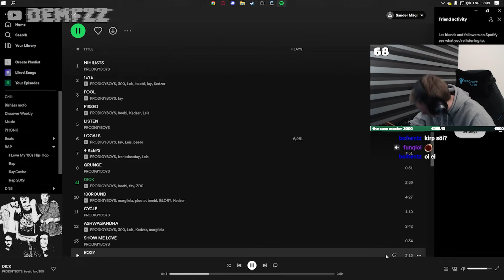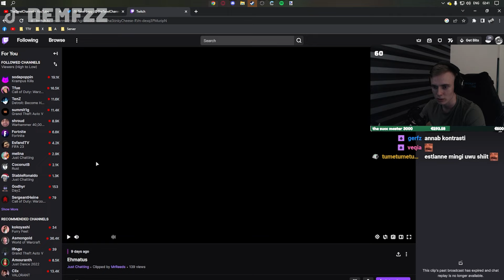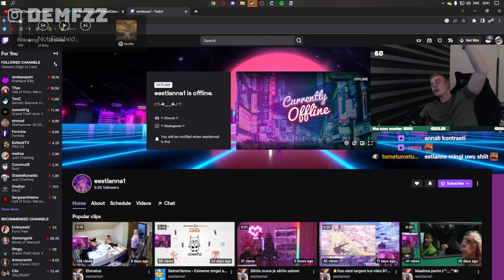EMA REAGEERIS GABRIELPOISILE | RECAP #1